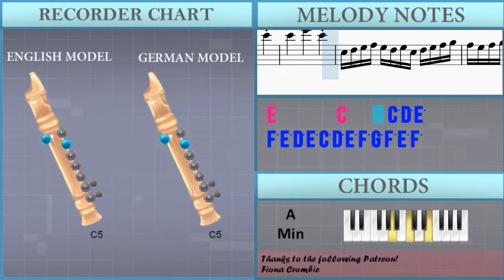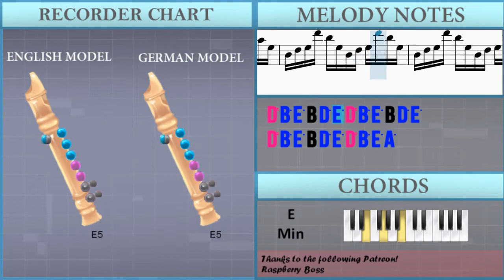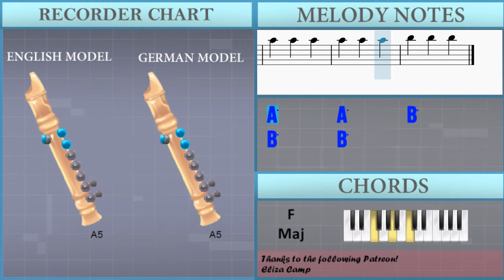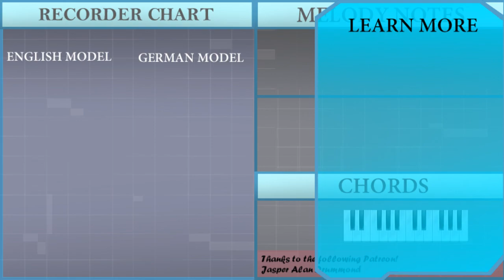How to play Cornfield Chase (Interstellar) by Hans Zimmer on Recorder (Tutorial)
Comment and let us know how the videos have helped you. It keeps us going! :)The easiest way to learn how to play Cornfield Chase (Interstellar) by Hans Zimmer on the recorder. It's a recorder tutorial for Cornfield Chase (Interstellar) by Hans Zimmer.

EasyMusicLesson teaches you to play the your favorite instrument, through easy and simple animation so that you too can learn how to play Cornfield Chase (Interstellar) by Hans Zimmer on the recorder easily. A recorder tutorial with visual animation graphic.

Chords of Recorder arrangement:
E Min   F/G   G Dom 7   A Min 7   E Min   F/G   G Dom 7

Melody notes of Recorder:
A4       E5
A4       E5
B4       E5
B4       E5
C5       E5
C5       E5
D5       E5
D5       E5       B4
A4       E5
A4       E5
B4       E5
B4       E5
C5       E5
C5       E5
D5       E5
D5       E5       B4 A4 C5 E5
A5 A4 C5 E5 A5 A4 C5 E5 A5 B4 D5 E5
B5 B4 D5 E5 B5 B4 D5 E5 B5 B4 D5 E5
B5 B4 D5 E5 B5 B4 D5 E5 B5 A4 C5 E5
A5 G4 B4 E5 F5 A4 C5 E5 A5 B4 D5 E5
B5 A4 C5 E5 A5 G4 B4 E5 F5 A5
F5 E5 D5 E5 C5 D5 E5 F5 G5 F5 E5 F5
G5 A5 G5 F5 E5 F5 G5 A5 B5 C6 B5 A5
B5 G5 A5 B5 E6 B5 A5 B5 G5 A5 B5 D6
E6 B5 A5 B5 G5 A5 B5 D6 E6 C6 B5 C6
A5 B5 C6 D6 E6 C6 B5 C6 A5 B5 C6 D6
E6 C6 B5 C6 A5 E6 C6 B5 C6 A5 B5 C6
D6 C6 B5 C6 D6 E6 B5 C6 D6 E6 B5 C6
B5 C6 B5 C6 D6 E6 B5 C6 D6 F4 A4 E5
A5 E5 A4 F4 A4 E5 A5 E5 A4 F4 A4 E5
A5 E5 A4 F4 A4 E5 A5 E5 A4 G4 B4 E5
B5 E5 B4 G4 B4 E5 B5 E5 B4 G4 B4 E5
B5 E5 B4 G4 B4 E5 B5 E5 B4 A4 C5 E5
C6 A5 E5 A4 C5 E5 C6 A5 E5 A4 C5 E5
C6 A5 E5 A4 C5 E5 C6 A5 E5 B4 D5 E5
D6 B5 E5 B4 D5 E5 D6 B5 E5 B4 D5 E5
D6 B5 E5 B4 D5 E5 D6 B5 E5 A5
B5       B5